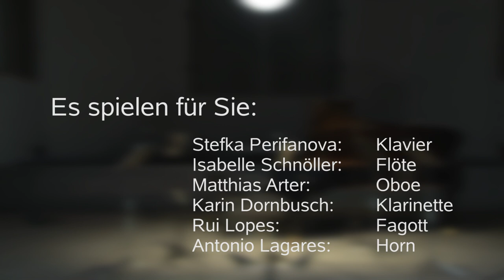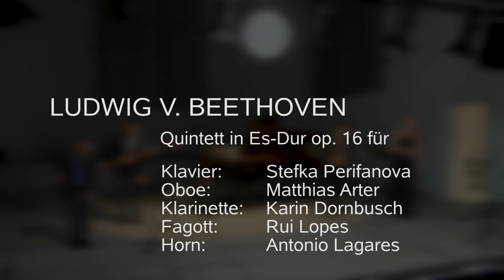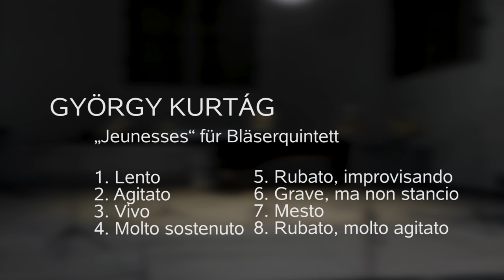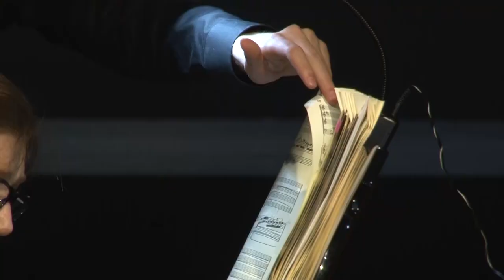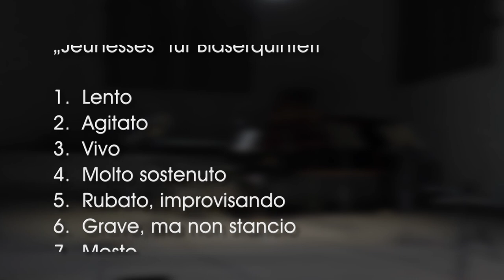Beethoven Webern Kurtág Spohr - Konzert Basel der Camerata Variabile aus dem Don Bosco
Die Camerata Variabile
lädt sie ein in das MUSIK- UND KULTURZENTRUM Don Bosco Basel zum ersten Online-Konzertprogramm 2021
AUS VOLLEN ROHREN
mit Werken von:
Ludwig v. Beethoven:
Quintett in Es-Dur op. 16 für Klavier, Oboe, Klarinette, Fagott und Horn

Anton Webern:
Variationen op. 27 für Klavier Solo

György Kurtág:
„Jeunesses“ für Bläserquintett

Louis Spohr:
Quintett in c-Moll op. 52 für Flöte, Klarinette, Horn, Fagott und Klavier
Stefka Perifanova, Klavier - Isabelle Schnöller, Flöte -
Matthias Arter, Oboe - Karin Dornbusch, Klarinette
Rui Lopes, Fagott - Antonio Lagares, Horn

aufgezeichnet am So. 7. Februar 2020